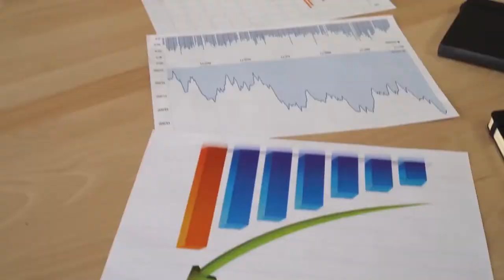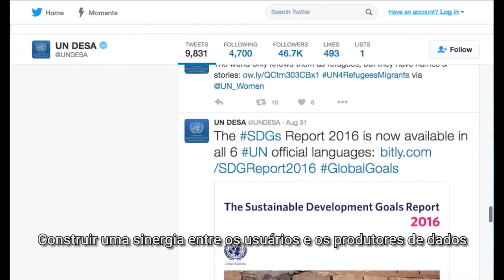Fórum Mundial da ONU sobre Dados 2017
Para alcançar a Agenda 2030, com seus 17 Objetivos de Desenvolvimento Sustentável, o mundo precisa de dados. Eles ajudam na tomada de decisão e na informação para as políticas públicas, assegurando que todas as pessoas sejam levadas em consideração.

O primeiro Fórum Mundial da ONU sobre Dados acontecerá entre 15 e 18 de janeiro de 2017 na Cidade do Cabo, na África do Sul, e oferece uma oportunidade crucial para explorar soluções para a comunidade global no campo das estatísticas.